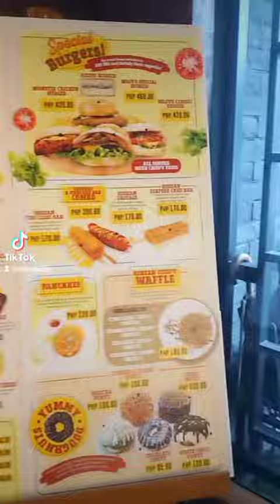MAMA'S DAY-OUT W/ THE KULELETS 🥰😘 / FOODTRIP / FAMILY BONDING / CAFÈ DALGONA